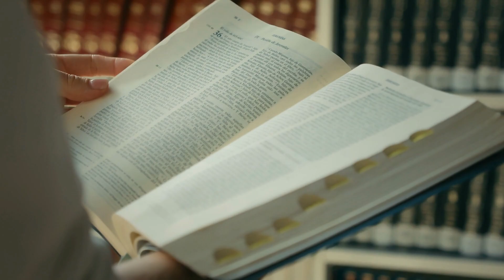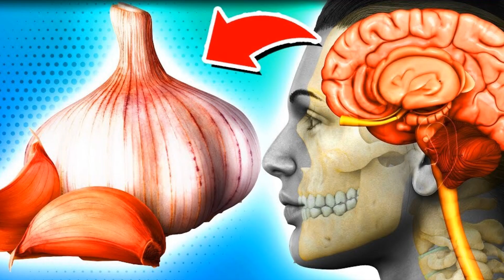Harnessing the Power: 🌟 The Secret Benefits of Garlic Unveiled!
🌟 Dive into the incredible world of garlic and unlock its secret benefits! In this video, we explore the power of garlic and its numerous health benefits. Discover how this humble ingredient can transform your health and elevate your well-being. From boosting immunity to promoting heart health, garlic holds remarkable potential. Don't miss out on harnessing the power of garlic—watch now and take your health to new heights! 🚀